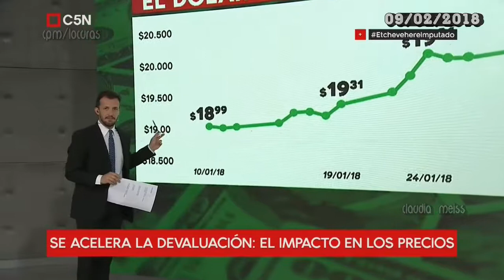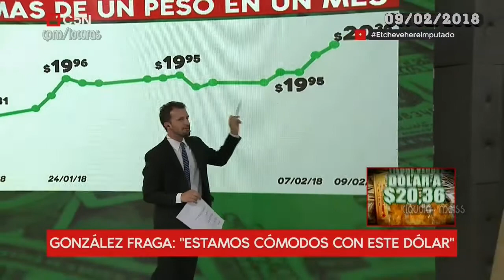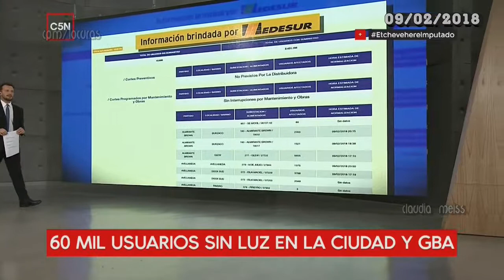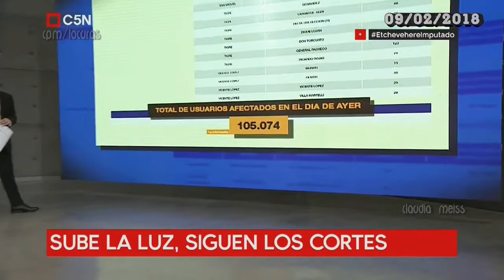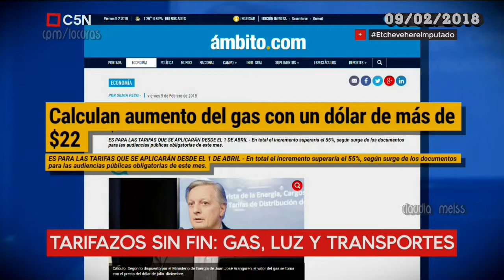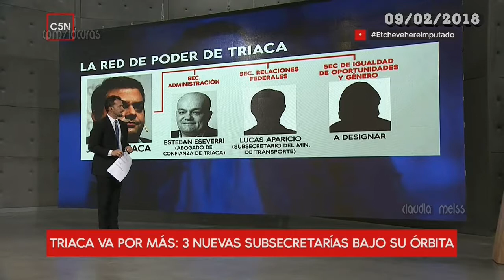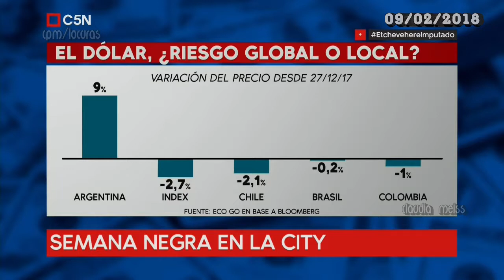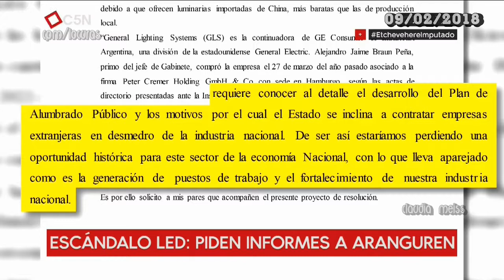El show del liberalismo . EtchevehereImputado -Minuto Uno 09- 02- 2018 C5N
riaca va por más : 3 nuevas subsecretarías bajo su órbita /Se acelera la devaluación mientras González Fraga se siente cómodo en este precio del dóla/Paritaria  al rojo vivo :contundente paro bancario/Semana negra en la City/Escándalo Led:piden informes a Aranguren /el show de Boggiano (garantizado cada vez que se encuentra entre los invitados al debate).

Panelistas invitados:
Leandro Santoro(legislador Porteño-Unidad Ciudadana),Iván Carrino (economista),Manuela Castañeira(Nuevo MAS),Miguel Boggiano(Economista)
EtchevehereImputado-Minuto Uno programa emitido el 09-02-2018 por C5N